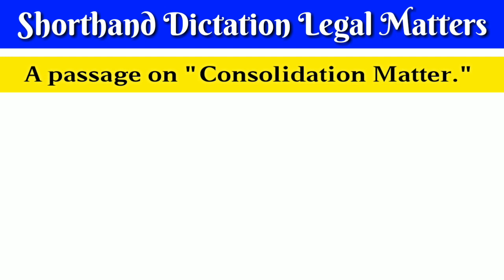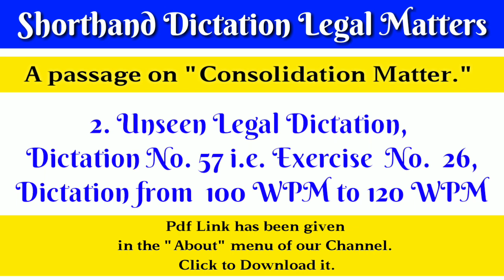2. Unseen Legal Dictation, Dictation No. 57 ie Exercise No 26,Dictation from 100 WPM to 120 WPM